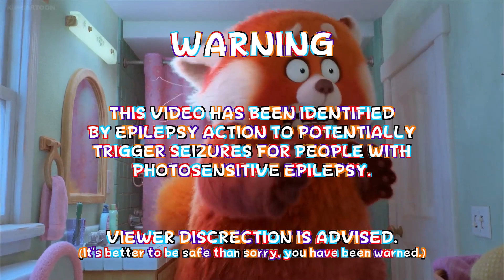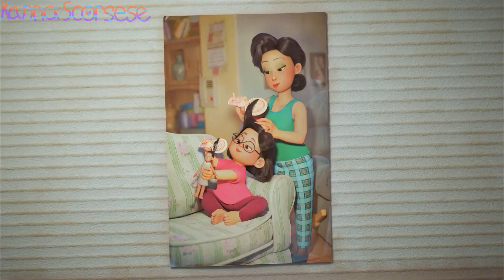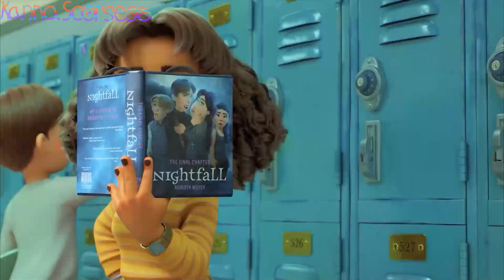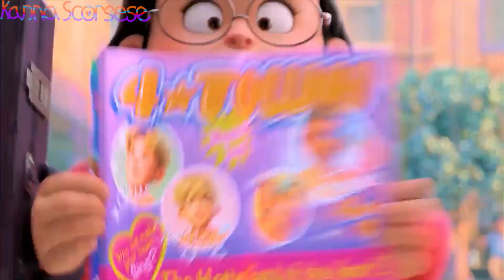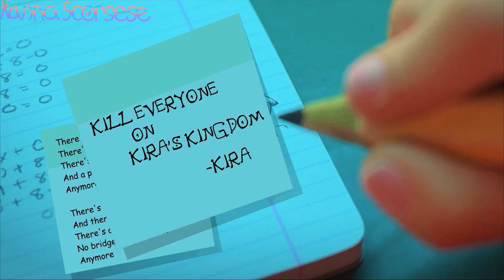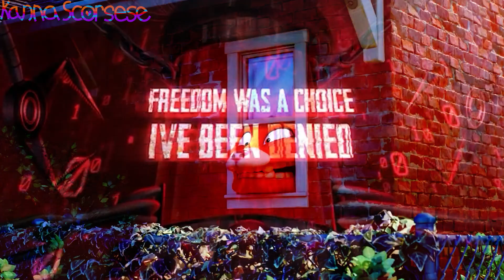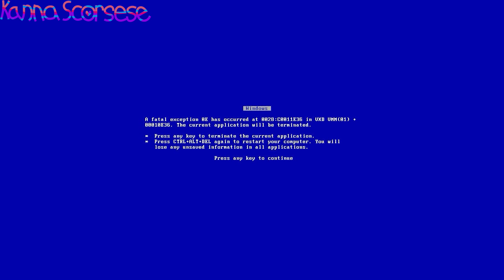Becoming Red Panda: Re-Poofed (Part 1) | Kanna Scorsese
The story of a 13-year-old and her struggle to be a dutiful daughter, a teenage girl, a red panda, and the one man who fucks it up.

This is part 1 of Becoming Red Panda: Re-Poofed, a remaster/combination of Classic and the unreleased and unfinished Bonus Stage. Some things might still need some touching up, but otherwise, it turned out alright. Part 2 should be coming in April or May, but I can't make any promises.